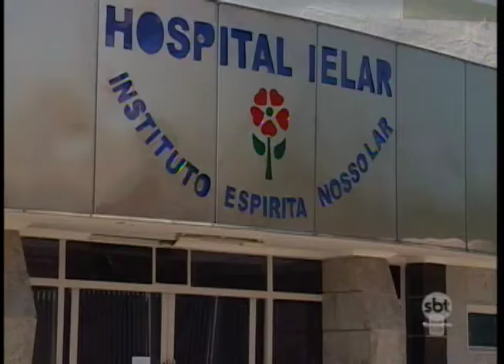Justiça concede liminar para que Hospital Ielar não pare de atender UPAs e UBSs